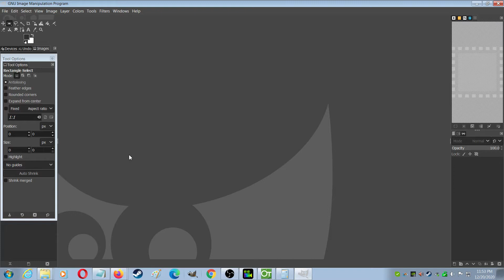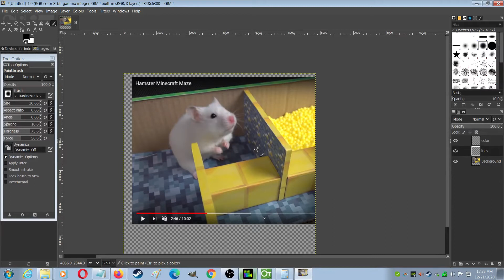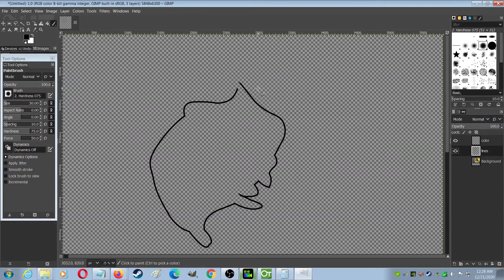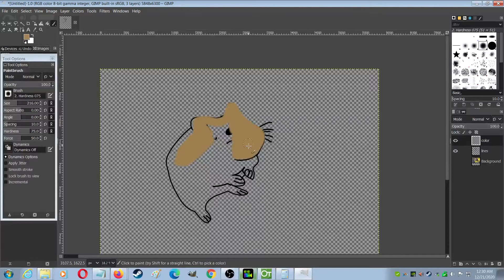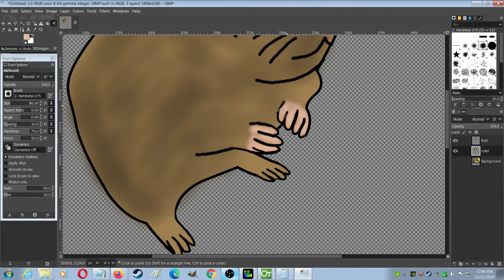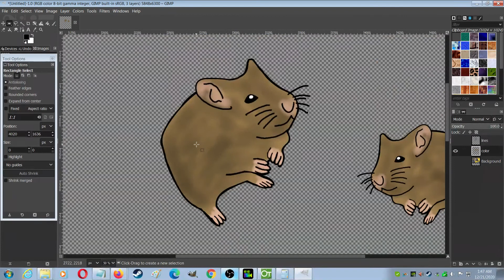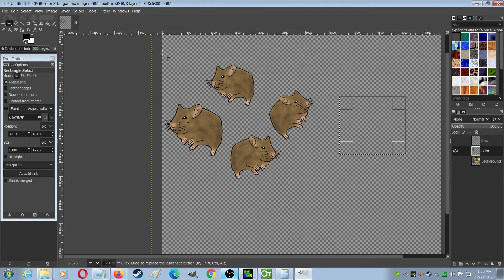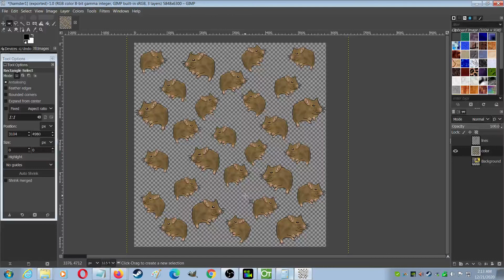How To Make A Print On Demand Design For Redbubble Using Gimp